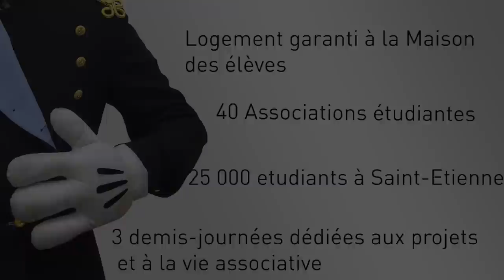"École d'ingé : mode d'emploi", Épisode 3 : les assos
Des assos et une vie extra-scolaire qui explosent tout ...
Épisode 3 d'une webserie qui va vous montrer ce qui vous attend en école d'ingé ... ou presque !
Profitez de la vision décalée des étudiants de l'école des Mines de Saint-Etienne sur leur école.